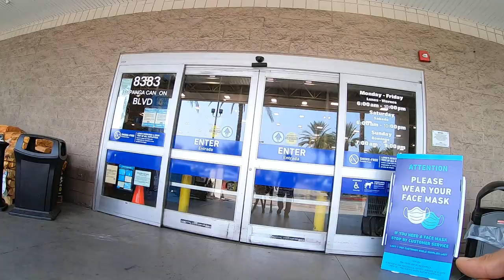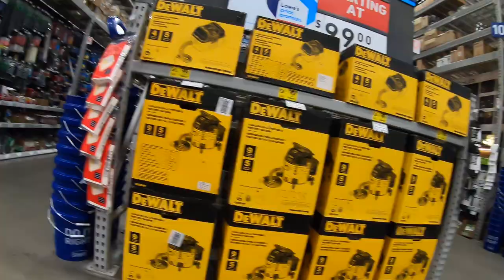Cash 2.0 Great Dane at Lowes in the west valley